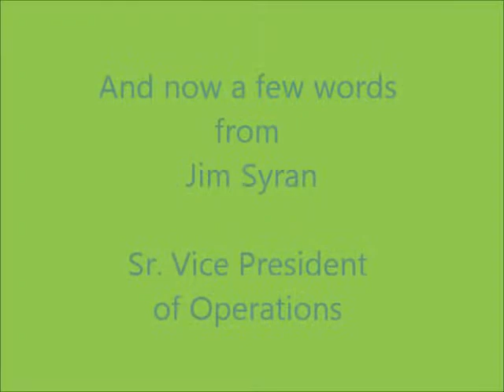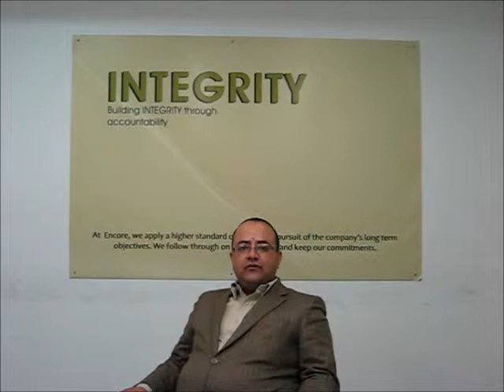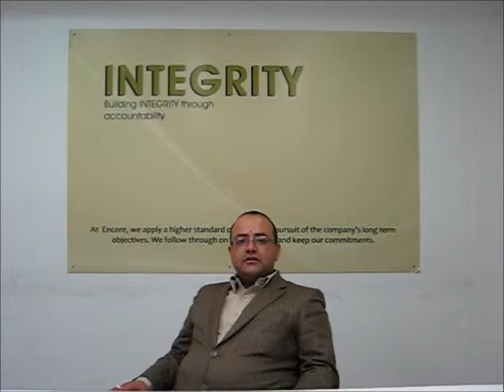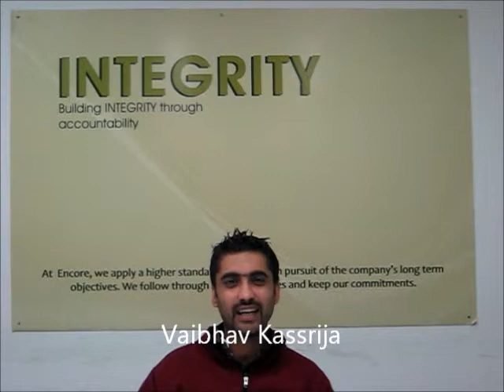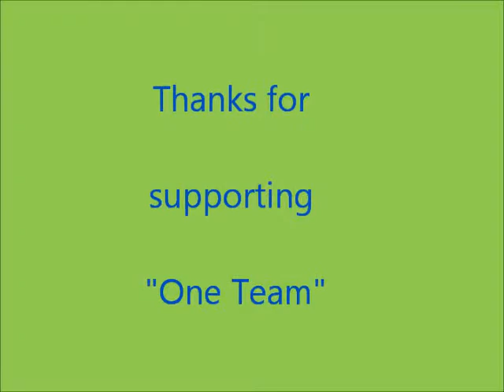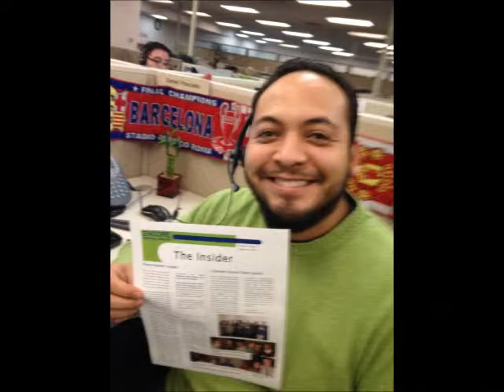OT Roadshow Updated Final Jan 24